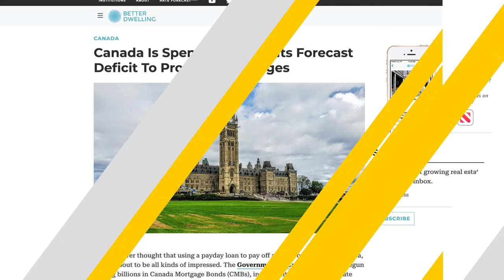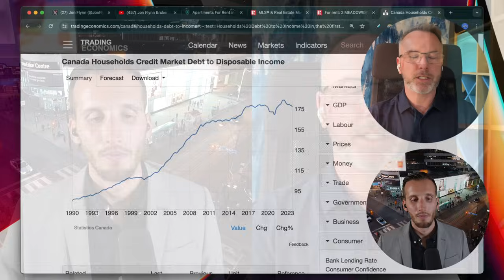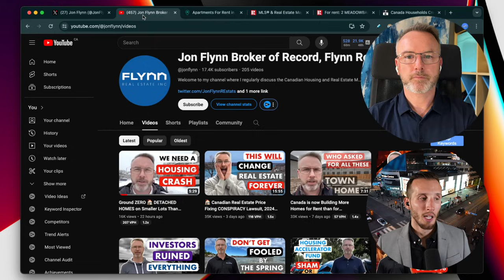Canadians CANNOT Afford To EAT! Economy Failed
Canadians CANNOT Afford To EAT! Economy Failed with @jonflynn Part 2/2

You won't hear this on mainstream news outlets like City News, CTV News, CBC News, and Global News. You won't hear real estate agents or mortgage brokers making these comparisons either.